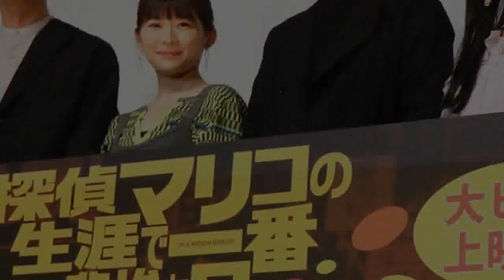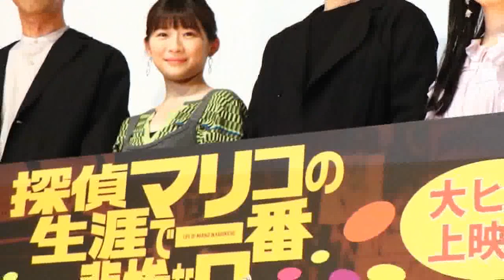乃木坂46久保史緒里、アイドルとしての今後を心配 伊藤沙莉が鼓舞「そのまま突き進んでください」